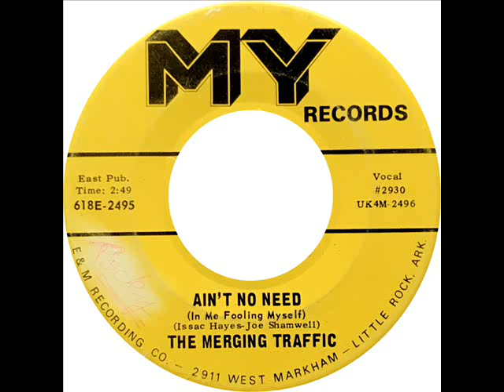Merging Traffic - Ain't No Need (In Me Fooling Myself)